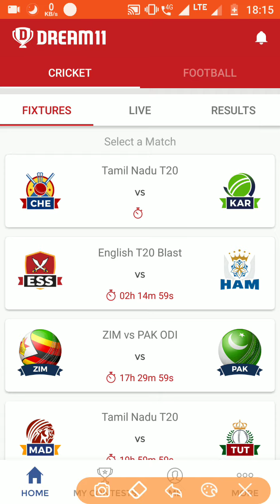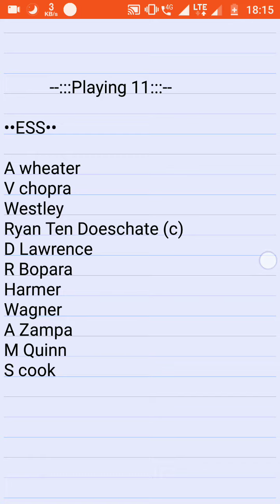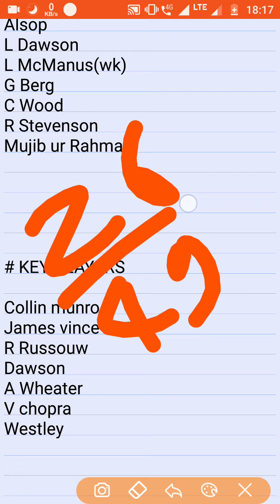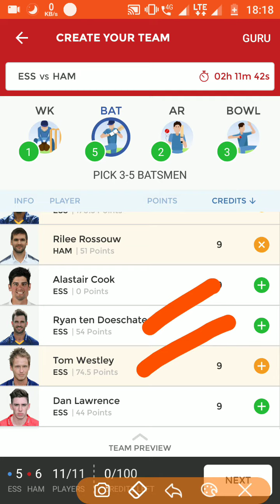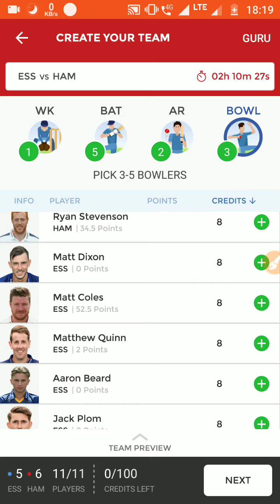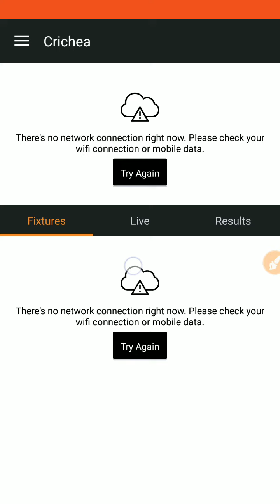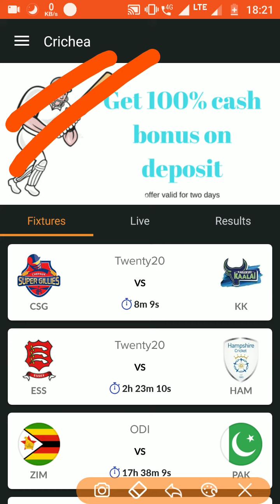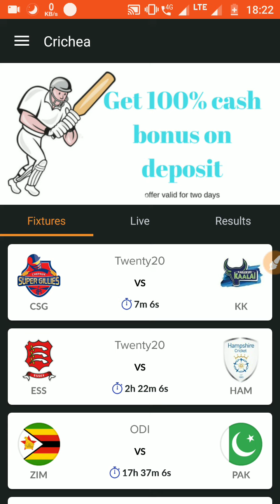|| ESS vs HAM match dream11|| ess vs ham dream11 || essex vs hampshire dream11 match ||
Subscription Link :-

√ CRICHEA

 50₹ cash bonus
Use Referal code  (MCHAR46943)

 √ join HalaPlay

Use refer code - JA7$z9O6h .

get  ₹ 100 signup bonus

√ MyTeam11 !

Earn ₹100 bonus
Refer code KMMAIHIK0S